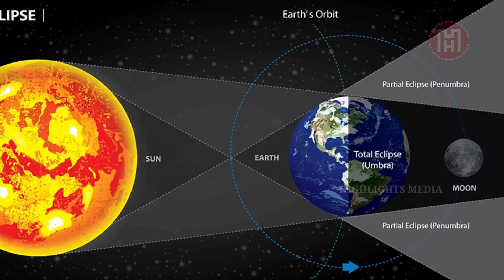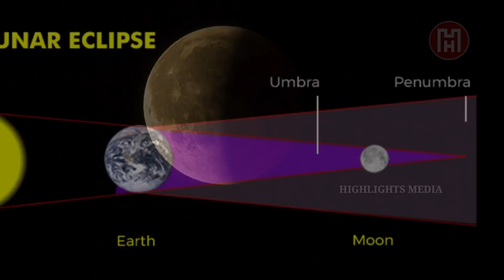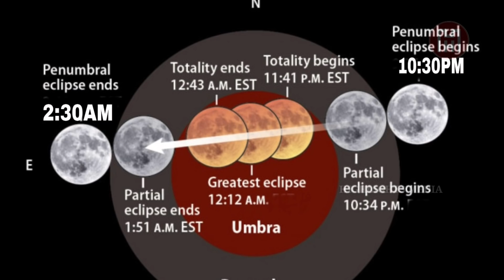ചന്ദ്രദിനം 21 July 2020 അറിയേണ്ടതെല്ലാം | Malayalam | Penumbral Lunar Eclipse | Chandra Grahan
ചന്ദ്രഗ്രഹണം എന്നാൽ എന്ത്? ഇതിന്റെ പിന്നിലുള്ള അന്ധവിശ്വാസങ്ങളുടെ സത്യാവസ്ഥ എന്തൊക്കെ?